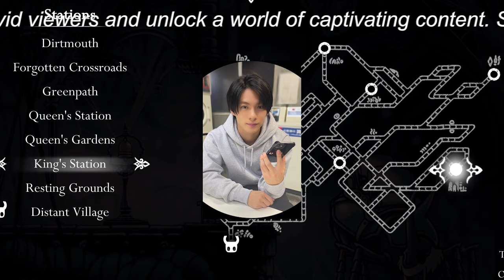【平野紫耀】平野紫耀の再デビュー曲がK-POP路線で大ヒット、TOBEが「ジャニーズつぶし」を狙う